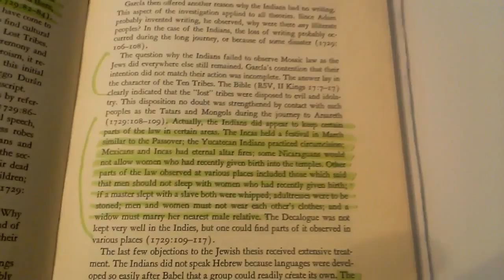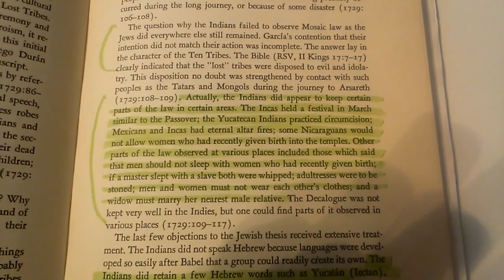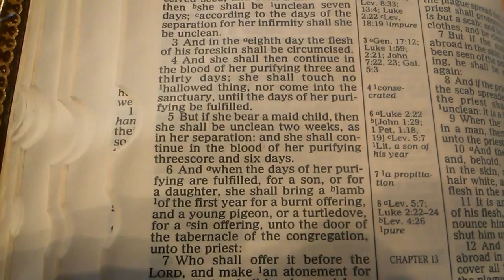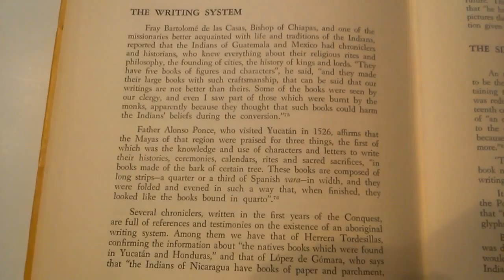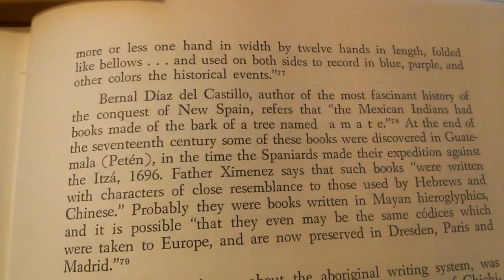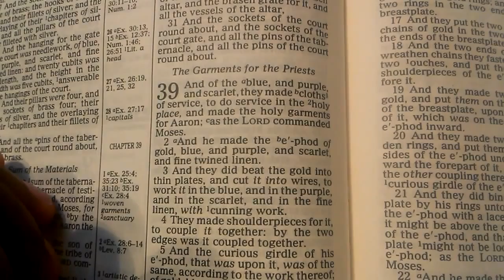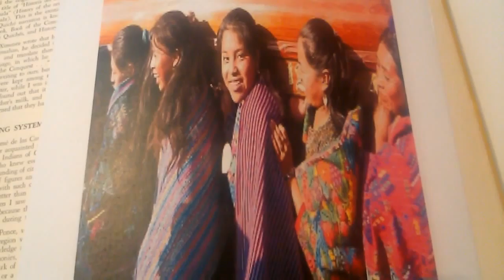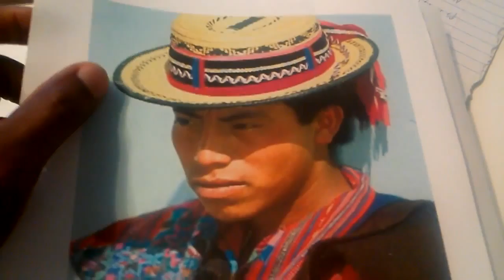Nicaraguans Are Israelites : TRUTH SHALL SPRING OUT OF THE EARTH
!visit HastenHisComing YouTube channel for updates!